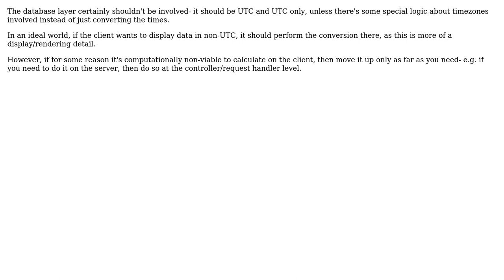Software Engineering: Which layer should convert timezones given querying on aggregate tables?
With thanks & praise to God, and with thanks to the many people who have made this project possible! You are responsible for your own actions.